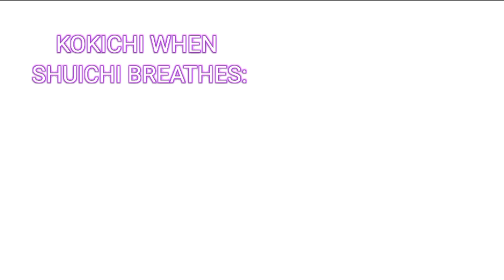kokichi simp for _____// meme// original????